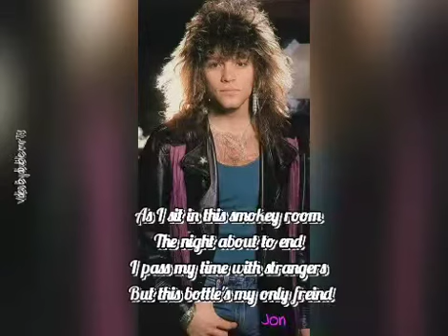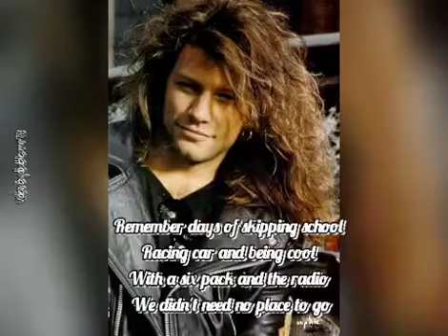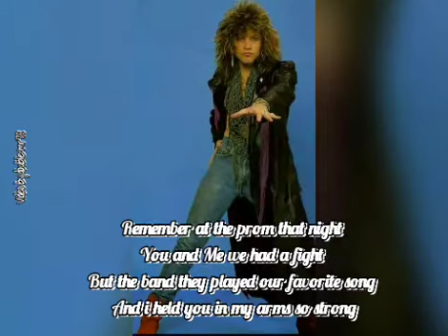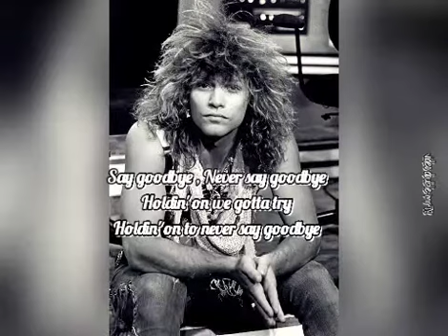Never Say Goodbye - Bon Jovi